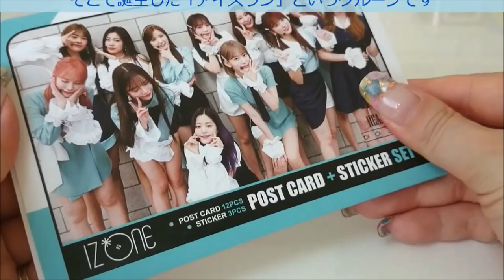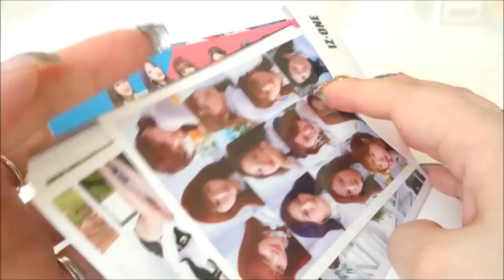IZ*ONE×colorgram:TOK✯アイズワン韓国コスメ✯カラーグラムトック✯コスメレビュー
日韓合同アイドルグループのアイズワンが広告するコスメブランド
カラーグラムトックをゲットしましたのでレビューします(*^-^)

[販売ページ]
■Qoo10